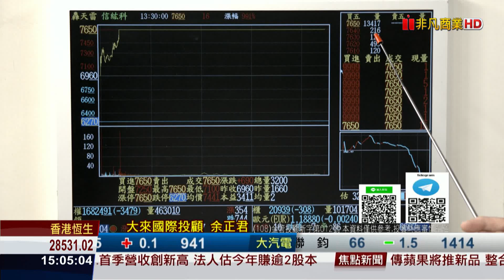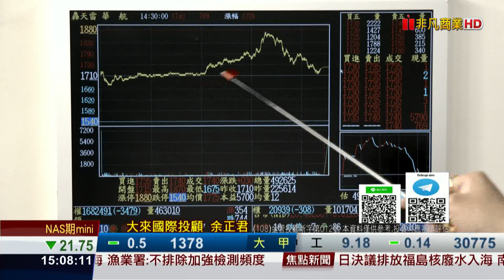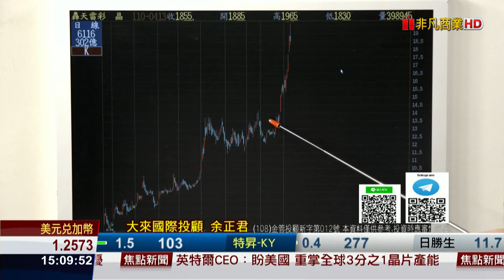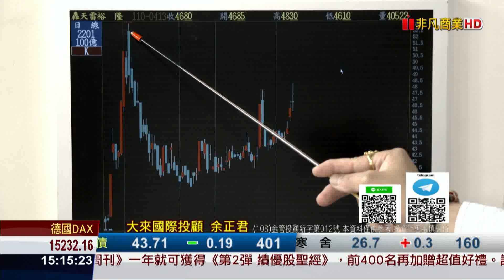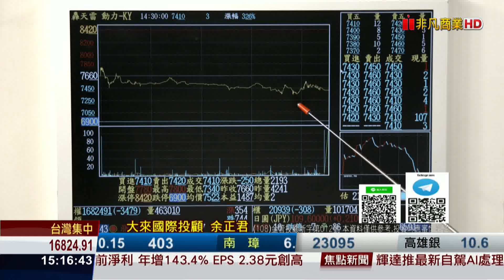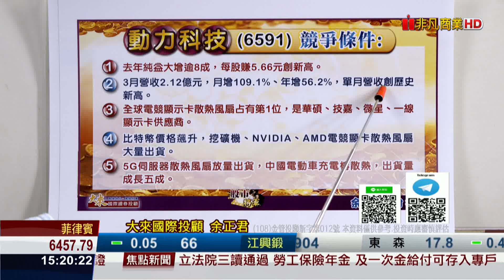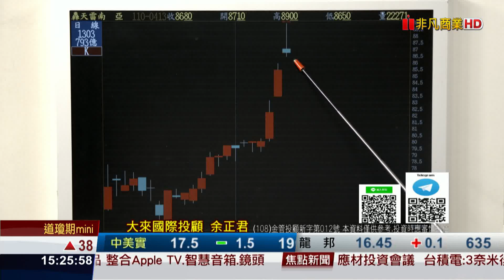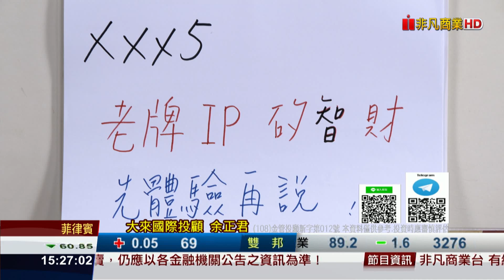20210413股市將軍